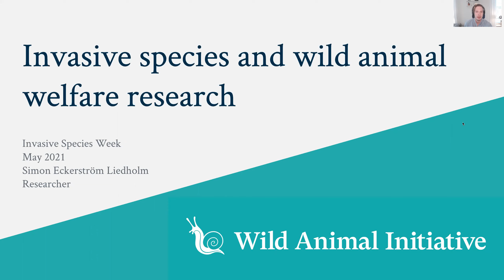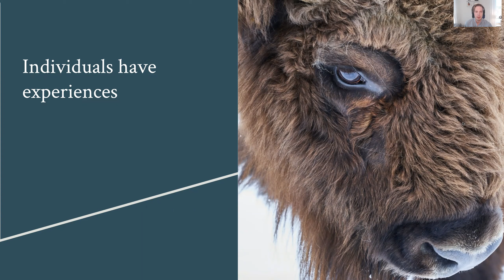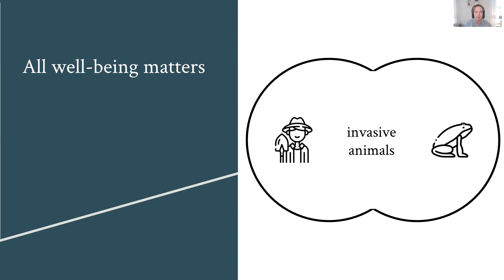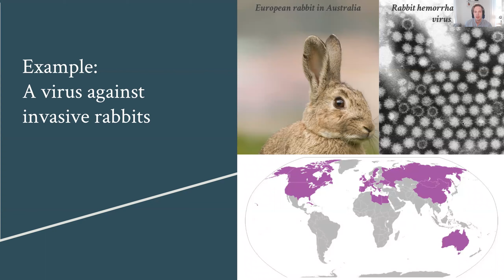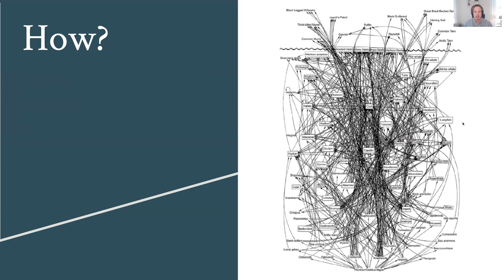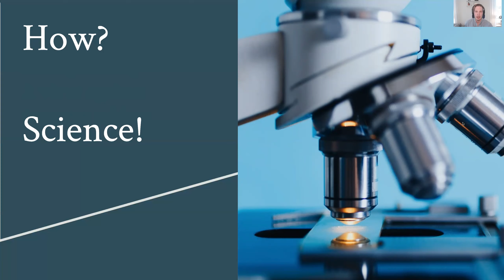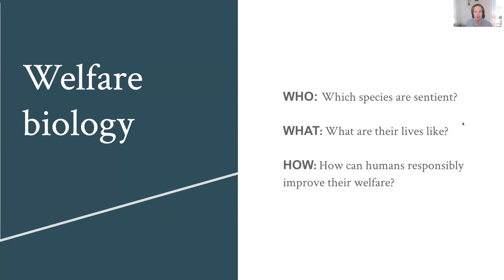Invasive species and wild animal welfare research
In this lightning talk for Animal Aid's Invasive Species Week webinar, Wild Animal Initiative Researcher Simon Eckerström Liedholm explains the relationship between invasive species management and wild animal welfare.